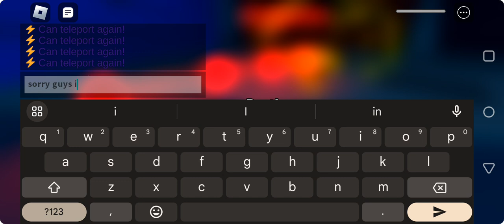tryna to get brown telescope